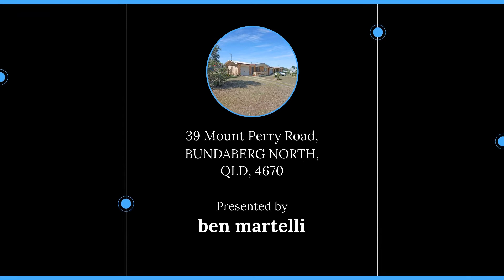39 Mount Perry Road, BUNDABERG NORTH, QLD, 4670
🔔 For Sale - Solid Brick Duplex – Great Investment!